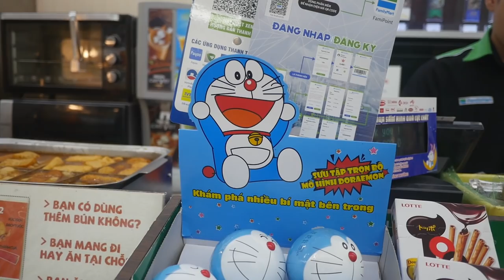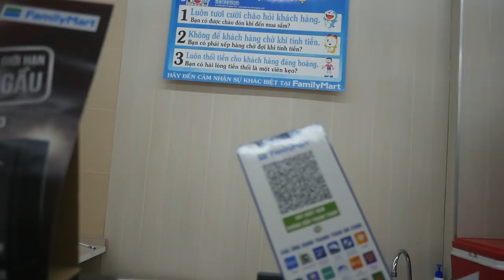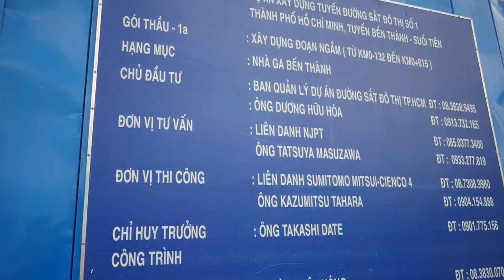越南旅遊 ホーチミンのお昼ごはん。30,000ドン 140円 チキンとおくらが美味しい。ベトナム日本企業による開発、美味しいローカル鶏肉ランチ。